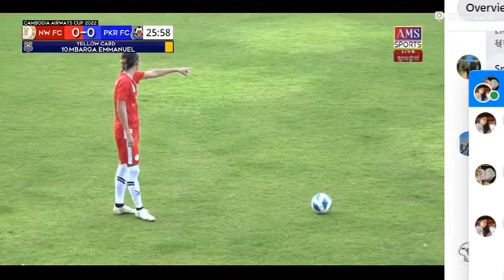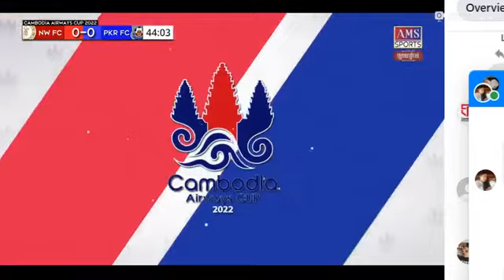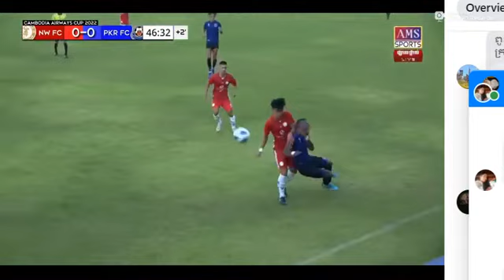Airway Cup 2022 , Nagaworl vs PKS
Cambodia
Khmer